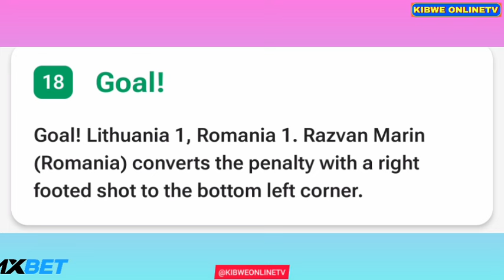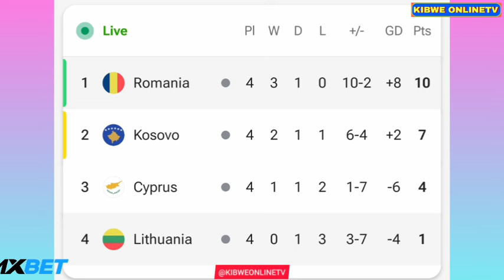Razvan Marin Goal - Lithuania vs Romania (1-2), All Goals Results And Extended Highlights-2024